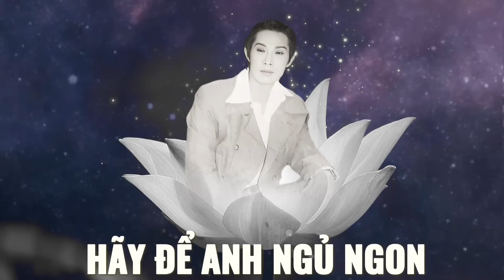TÔI ĐÃ MƠ THẤY ANH - HÃY ĐỂ ANH NGỦ YÊN | NSƯT VŨ LINH Về Trong Giấc Mơ Khán Giả Khóc Nghẹt Khi Nghe